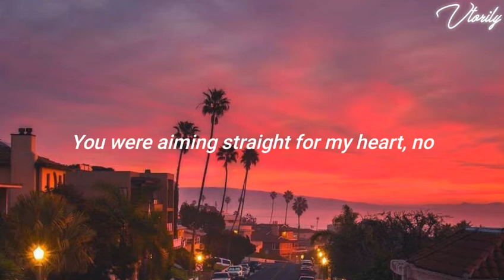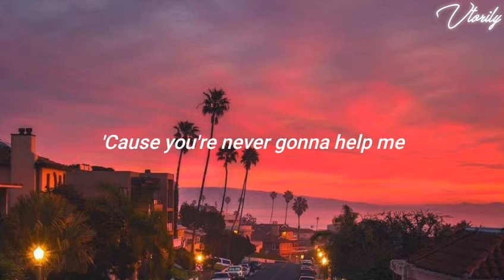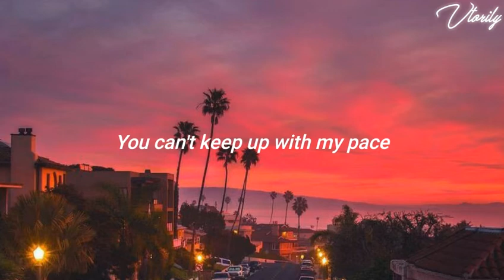Liv Dawson - Pushing 21 [ lyrics ]